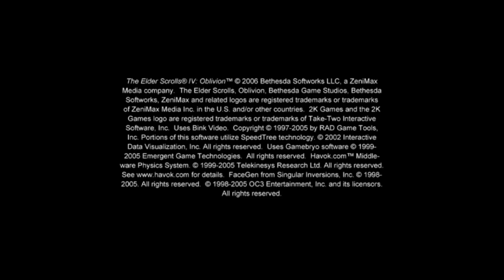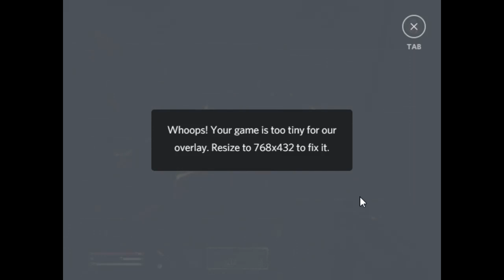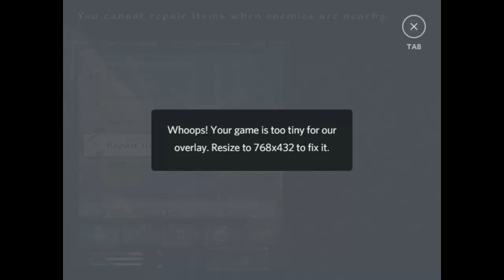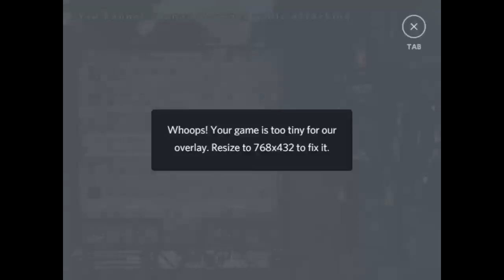Oblivion Part 16